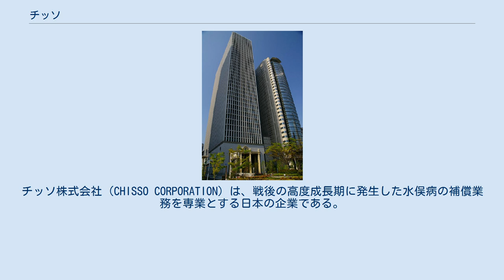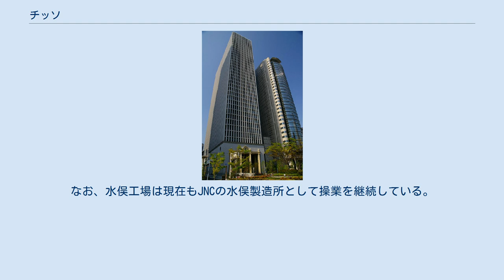チッソ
チッソ株式会社（CHISSO CORPORATION）は、戦後の高度成長期に発生した水俣病の補償業務を専業とする日本の企業である。
元来は化学工業メーカーであったが、2011年3月31日をもって事業部門を中核子会社のJNC株式会社に移管し、持株会社となった。
 登記上の本店を大阪市北区中之島に、本社を東京都千代田区大手町に置く。
 旭化成、積水化学工業、積水ハウス、信越化学工業、センコーグループホールディングス、日本ガスなどの母体企業でもある。
 主な子会社・関連会社として、JNC、JNC石油化学（旧：チッソ石油化学）（事業所：千葉県市原市）、九州化学工業（工場：福岡県北九州市）、JNCファイバーズ（旧：チッソポリプロ繊維・事業所：滋賀県守山市）や、ポリプロピレン事業合弁会社の日本ポリプロなどがある。
また、日本国内の合弁相手に吉野石膏や同社と同根である旭化成がある。
 液晶事業において、ドイツのメルク社と並び世界のトップシェアを誇り事業の柱としていた。
バイオテクノロジー・電子部品部門も展開する一方、旧来からの肥料事業・農事産業部門も継続していた。
石油化学部門では、三菱化学の石化セグメント子会社、日本ポリケムとのポリプロ事業統合などで、事業のさらなる展開を図っていた。
 1932年からチッソの水俣工場が触媒として使用した無機水銀の副生成物であるメチル水銀を含んだ廃液を海に無処理でたれ流したため、水俣病を引き起こした。
1960年代に電気化学から石油化学への転換が遅れたことに加え、1962年7月から翌1963年1月まで続いた労働争議の影響で製品の販路を失うなど経営状態が悪化し、1965年には無配になった。
水俣病裁判での敗訴後は被害者への賠償金支払い、第一次オイルショックなどにより経営がさらに悪化。
債務超過・無配継続により1978年に上場を廃止した。
その後株式は店頭管理銘柄（のちにグリーンシートの「オーディナリー」区分に編入）となり、制約つきで流通していた（株式の取り扱いはみずほ証券のみが認められている。グリーンシートが廃止された2018年4月1日以後は、同社が設置する株主コミュニティに参加することで売買できる）。
同社は現在では実質上、国の管理下にある。
水俣病問題は発生から数十年経過した現在でもいまだに解決を見ていない。
なお、水俣工場は現在もJNCの水俣製造所として操業を継続している。